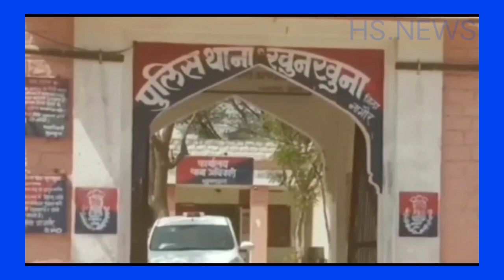didwana पेट्रोल पंप पर तोड़फोड़ मारपीट करने के प्रकरण में प्रभावी कार्यवाही एक आरोपी गिरफ्तार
पेट्रोल पंप पर तोड़फोड़  मारपीट करने के प्रकरण में प्रभावी कार्यवाही एक आरोपी गिरफ्तार